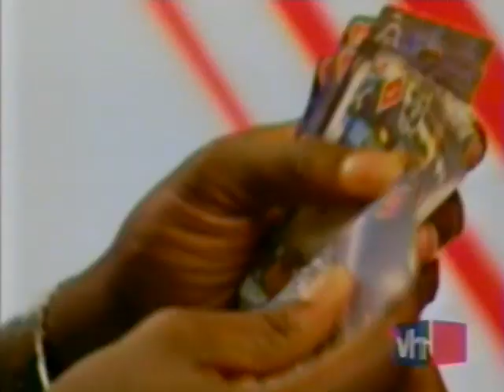NFL Cheerleaders on VH1's Retrosexual - The 1980's (2004)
Various NFL cheerleading squads are shown while the NFL cheerleader phenomenon of the 1980's is discussed on a show from VH1's called Retrosexual.